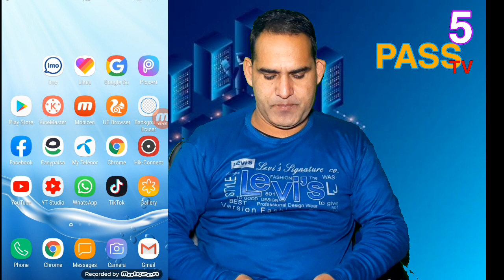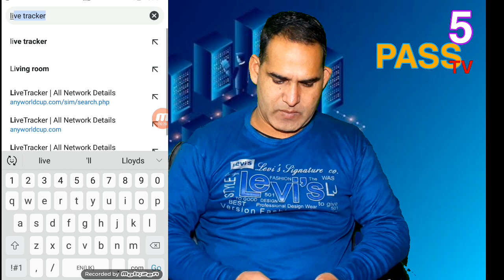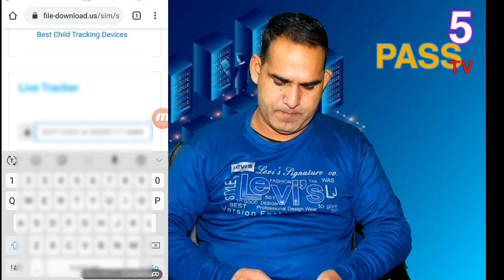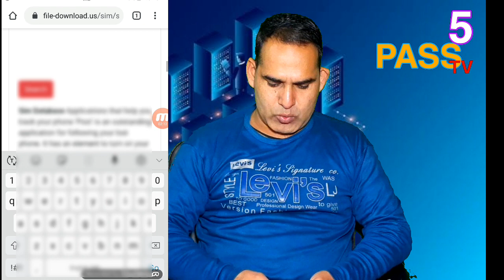Live sim ka data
Live sim ka data nikaalen all sim card data nikale number nikaalne mobile phone sim ka data nikaalen